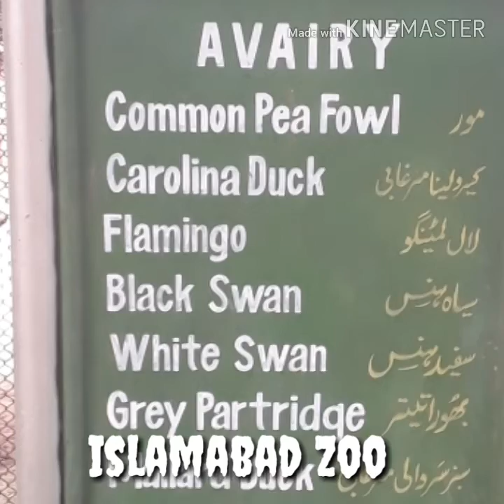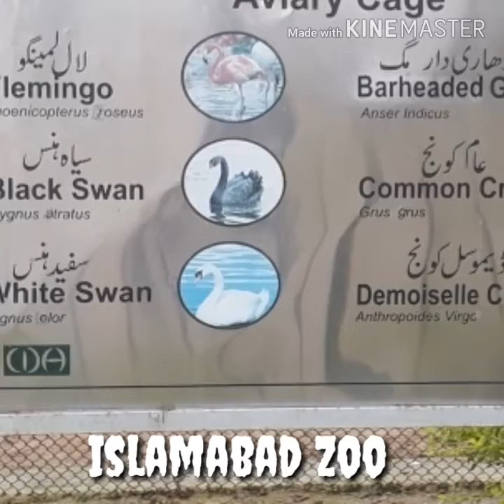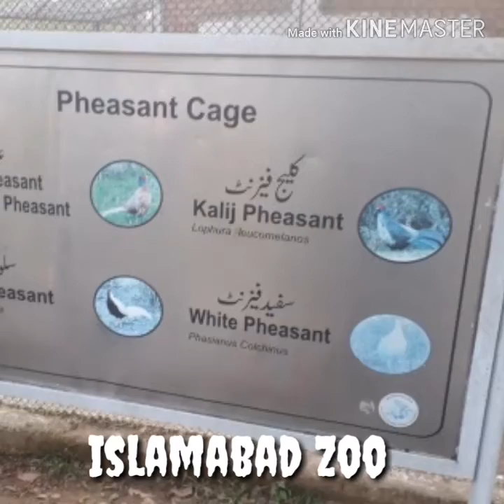Islamabad beautiful zoo.